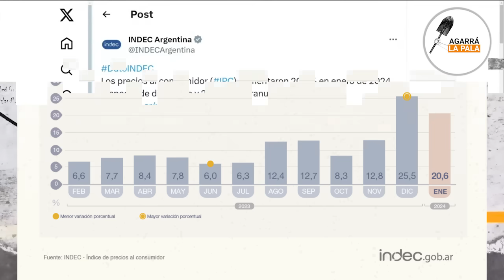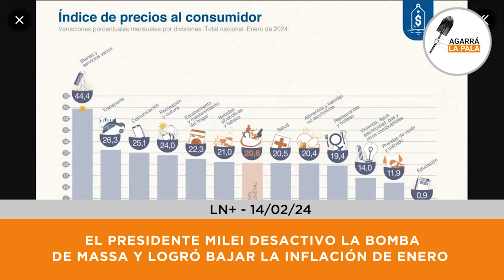Milei DESACTIVÓ la bomba de Massa y LOGRÓ BAJAR la inflación de Enero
El presidente ya bajó 5 puntos la inflación mensual y detuvo efectivamente el riesgo de hiper que había dejado Massa.